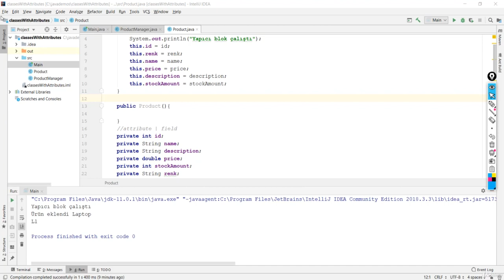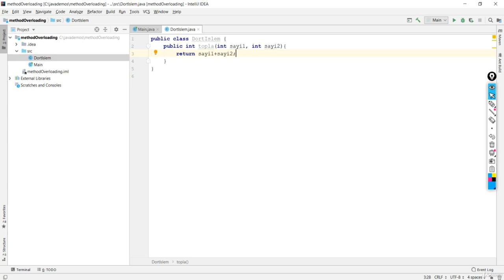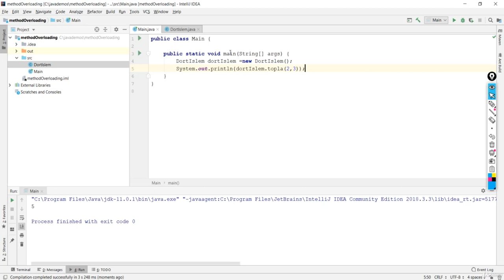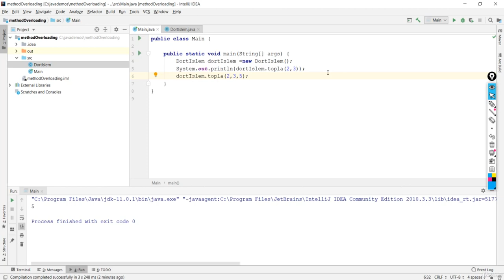Java Dersi 35 : Method Overloading ile Çalışmak